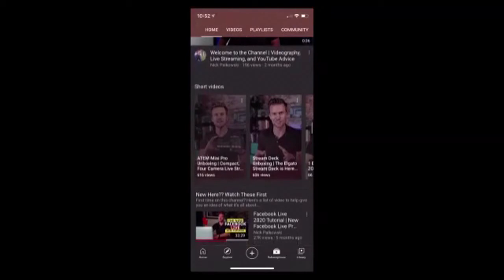Nick Palkowski - Freelance Videography and Live Stream